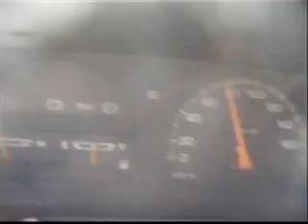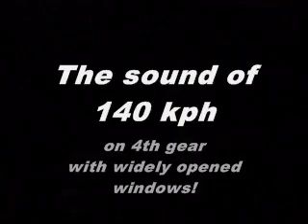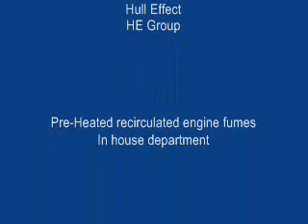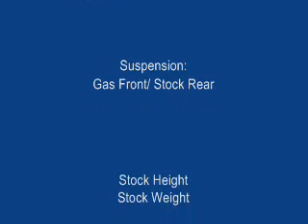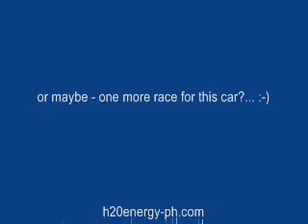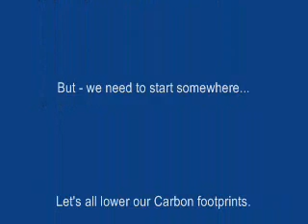HHO Charade Fun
All work and no play makes life dull!...

I guess it doesn't hurt to have a little fun from time to time.

this video is a statement... I hope YouTube won't mind my borrowing a copyrighted but very appropriate music material from Limp Bizkit... they do make good music and it does justice to this video as well.

This video is to pay tribute to the HHO Charade and all the people involved in it's development.

Any comment will be greatly appreciated.

Let's all keep our Carbon Footprint Low!... and let's see How Low can we Go.